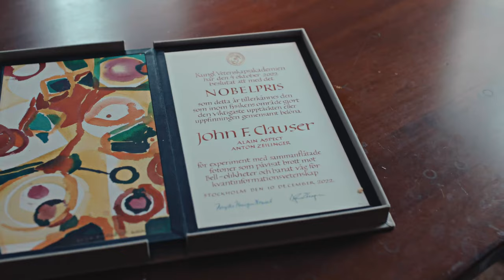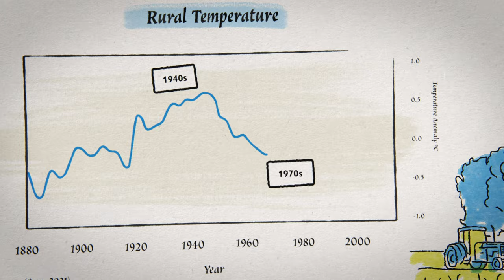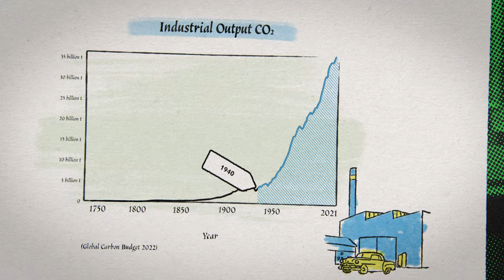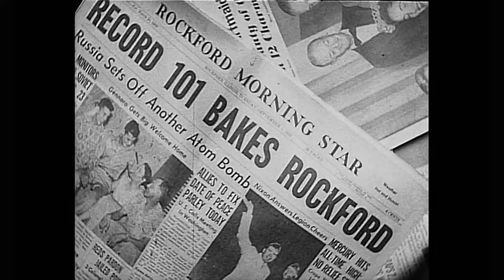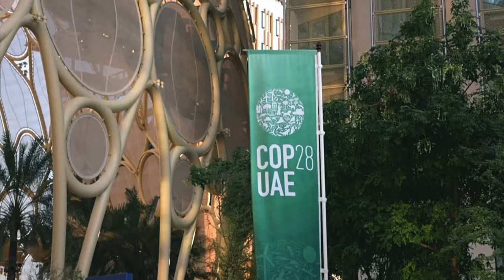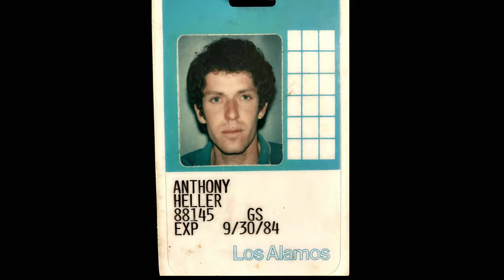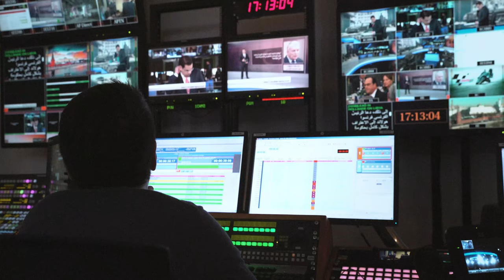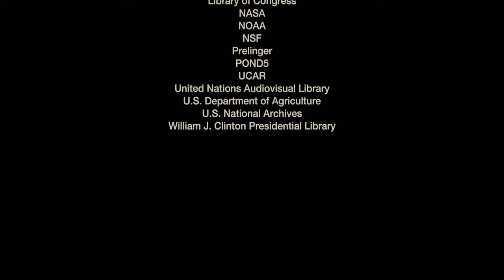Climate: The Movie (subtítulos en español)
Esta película expone la alarma climática como un miedo inventado sin ninguna base científica. Demuestra que los principales estudios y datos oficiales no respaldan la afirmación de que estamos asistiendo a un aumento de los fenómenos meteorológicos extremos: huracanes, sequías, olas de calor, incendios forestales y todo lo demás. Refuta enfáticamente la afirmación de que las temperaturas actuales y los niveles de CO₂ atmosférico son inusual y preocupantemente altos. Por el contrario, en comparación con los últimos 500 millones de años de historia de la Tierra, tanto las temperaturas actuales como los niveles de CO₂ son extremadamente bajos. Nos encontramos en una era glacial. También demuestra que no hay pruebas de que los niveles cambiantes de CO₂ (han cambiado muchas veces) hayan causado el cambio climático en el pasado.

Entonces, ¿por qué se nos dice una y otra vez que el "catastrófico cambio climático provocado por el hombre" es un hecho irrefutable? ¿Por qué se nos dice que no hay pruebas que lo contradigan? ¿Por qué se nos dice que cualquiera que cuestione el "caos climático" es un "terraplanista" y un "negacionista de la ciencia"?

La película explora la naturaleza del consenso en torno al cambio climático. Describe los orígenes de la ola de financiación de la lucha contra el cambio climático y el auge de la industria climática, que mueve un billón de dólares. Describe los cientos de miles de puestos de trabajo que dependen de la crisis climática. Explica la enorme presión que se ejerce sobre los científicos y otras personas para que no cuestionen la alarma climática: retirada de fondos, rechazo de las revistas científicas, ostracismo social.

Pero la alarma climática es mucho más que una cuestión de financiación y empleo. La película explora la política del clima. Desde el principio, la alarma climática fue política. El culpable era el capitalismo industrial de libre mercado. La solución era aumentar los impuestos y la regulación. Desde el principio, la alarma climática atrajo a los grupos partidarios de un gobierno más grande, que la adoptaron y promovieron.

Esta es la división política tácita detrás de la alarma climática. La alarma climática atrae especialmente a todos aquellos que forman parte de la clase dirigente financiada con fondos públicos. Esto incluye a los intelectuales occidentales, en su mayoría financiados con fondos públicos, para quienes el clima se ha convertido en una causa moral. En estos círculos, criticar o cuestionar la alarma climática se ha convertido en una falta de etiqueta social.

La película incluye entrevistas con varios científicos muy destacados, como el profesor Steven Koonin (autor de "Unsettled", antiguo rector y vicepresidente de Caltech), el profesor Dick Lindzen (antiguo profesor de meteorología en Harvard y el MIT), el profesor Will Happer (profesor de física en Princeton), el doctor John Clauser (premio Nobel de Física en 2022), el profesor Nir Shaviv (Instituto de Física Racah), el profesor Ross McKitrick (Universidad de Guelph), Willie Soon y varios otros.

La película ha sido escrita y dirigida por el cineasta británico Martin Durkin y es la continuación de su excelente documental de 2007 La gran estafa del calentamiento global. Tom Nelson, podcaster que lleva más de dos décadas analizando a fondo el debate sobre el clima, ha sido el productor de la película.

ClimateTheMovie estará disponible gratuitamente en muchos sitios en línea a partir del 21 de marzo de 2024. La Fundación Clintel está creando subtítulos para numerosos idiomas. Sigue @ClimateTheMovie y @ClintelOrg para estar al día.